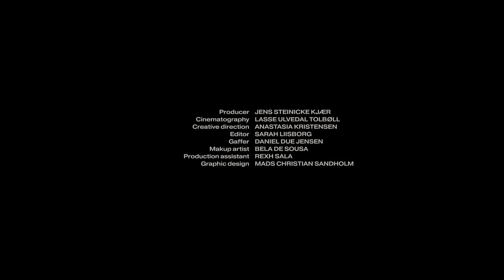Anastasia Kristensen - Volshebno (Stretched) OFFICIAL MUSIC VIDEO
A direct and honest take on those moments of first and intense emotions: surprise, pain, laugh or being intrigued or in love. It's a spectrum of many human experiences beautifully displayed, while following the blissful lead synth and shifting rhythms of the track. It's magical (also what "Volshebno" translates from Russian).

CAST
Mariama Sanyang
Proxy Server
Lars From Mars
Anastasia Kristensen

Producer Jens Steinicke Kjær
Cinematography Lasse Ulvedal Tolbøll
Creative Direction Anastasia Kristensen
Editor Sarah Liisborg
Gaffer Daniel Due Jensen
Make Up Artist Bela De Sousa
Production Assistant Rexh Sala
Graphic Design Mads Christian Sandholm